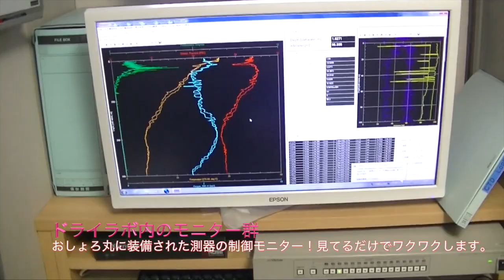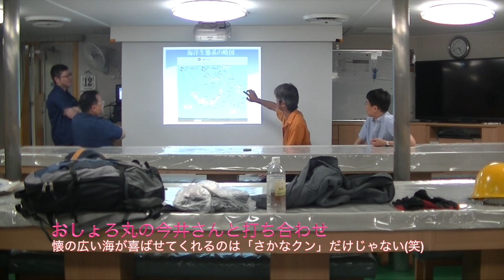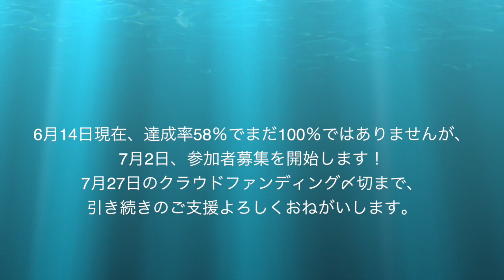2分バージョン・東京おしょろ丸レポートショートムービー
未来の海洋学をみんなで作るクラウドファンディング挑戦中

6/14 達成率58%、サポーター数89名、コメント数62件、¥1000×14+¥5000×57+¥10000×11+¥20000×5+¥30000×2+¥100000×0
おしょろ丸レポート「パーフェクトな清潔感溢れる新車感がスゴイ！」

7月2日、参加者募集開始！集え！全国の高校生、大学生のみんな！